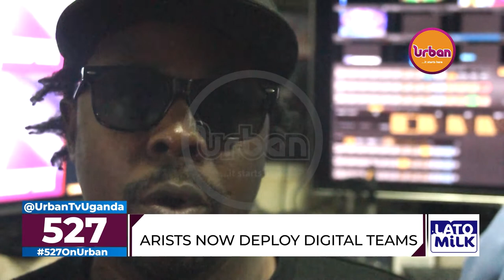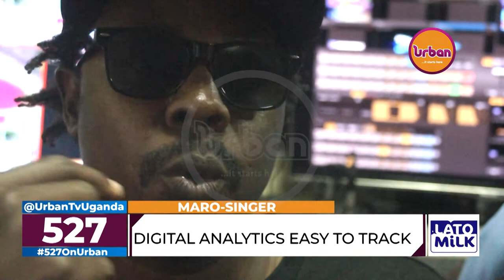527OnUrban: Difference between promotions and sales